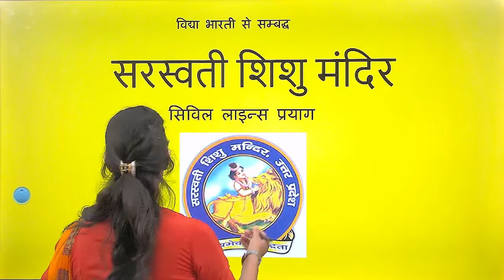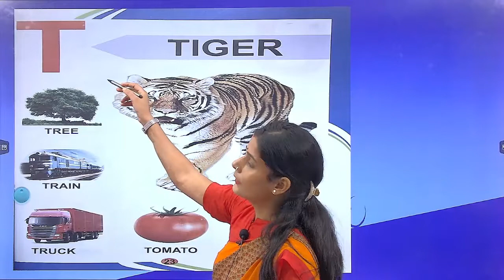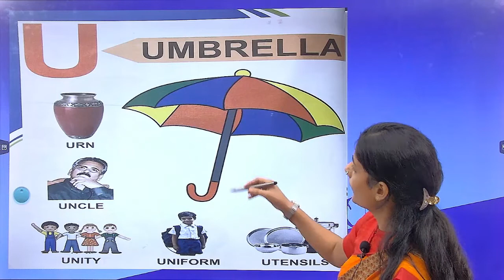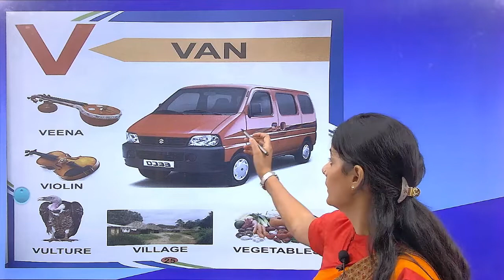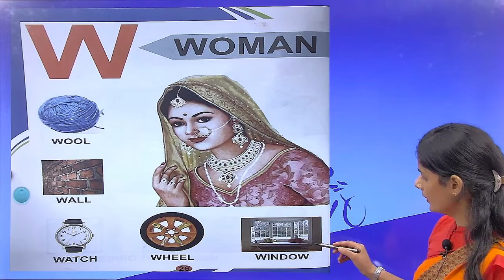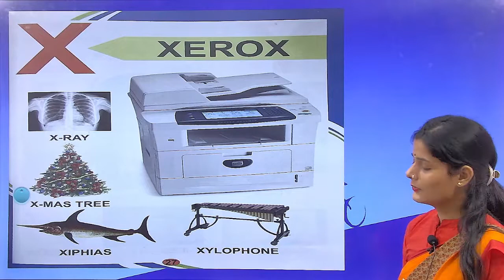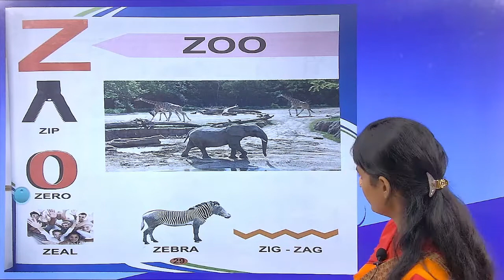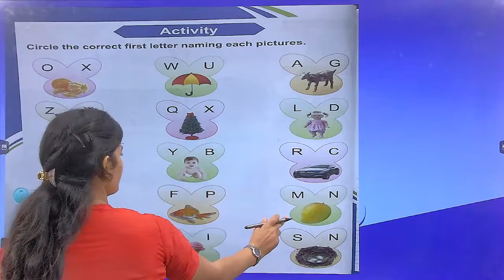Part 03 । English Part -1 । Joy With Learn । For Class Arun/ Play -1/L.K.G. । By Shivani Didi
English Part-1  Joy With Learn For Class Arun/ Play -1/L.K.G.

यदि आप बोर्ड स्टूडेंट हैं तो सम्बंधित विषयों का वीडियो देखने के लिये  Click करें:-